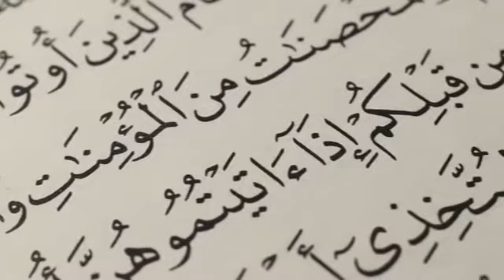صبح اٹھنے کے بعد آیت اللہ ملکی تبریزی کا نسخہ_______مولانا سید جان علی شاہ کاظمی